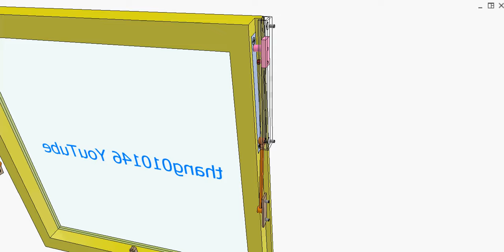Canopy stay window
This type of window has today replaced the traditional top hung windows. They open less outwards than a top hung window, but they still provide more ventilation. When opening, the sash slides down in the top and thereby provides ventilation also in the top of the window.
Here the slider-crank mechanism is applied.
Crank: two orange bars
Slider: two pink sliders
Connecting rod: yellow sash that is the driving link.
The sash is held firmly in its open position thanks to friction in the sliding joints of the pink sliders. There are red screws on the slider to adjust the friction force.
The window locking device (not shown) is connected to the brown handle.